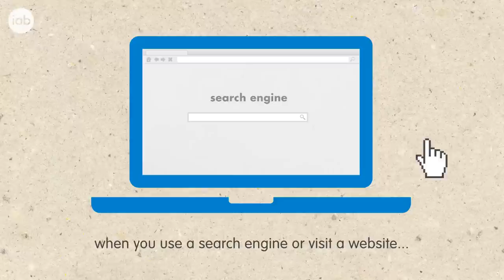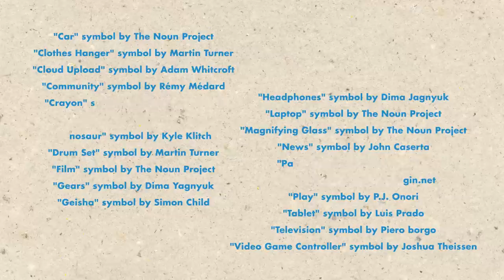How online behavioural advertising works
A short guide and simple guide to online behavioural advertising.

Created by @adamtoldfield